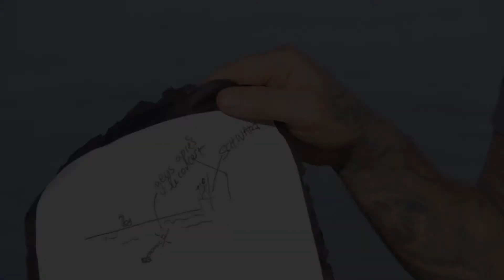FESTI'NEUCH 2015 - Teaser - SCHWARZ